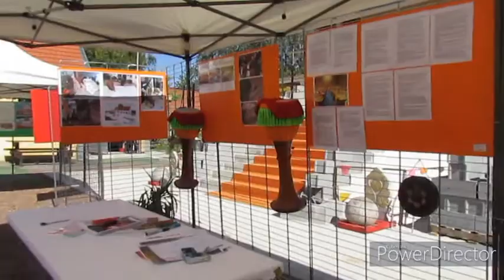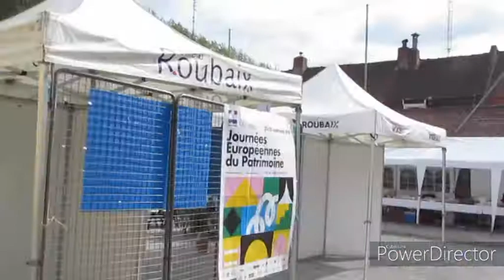FETE ROUBAIX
ງານບຸນວັດຢູ່ເມອືງລູແບ(ROUBAIX )21/22/SEPT,2019